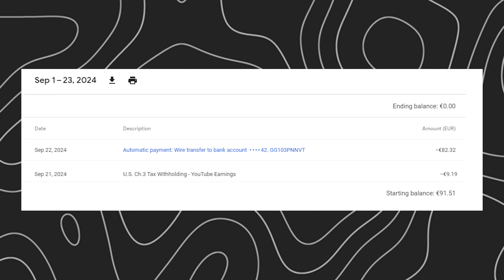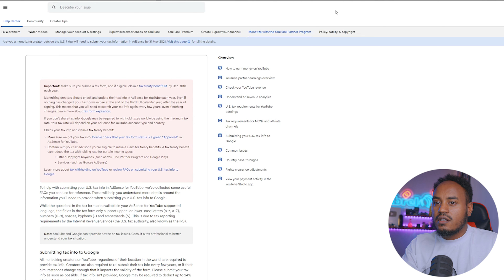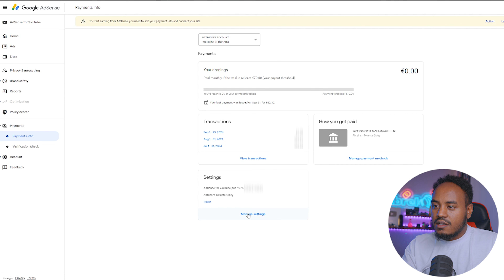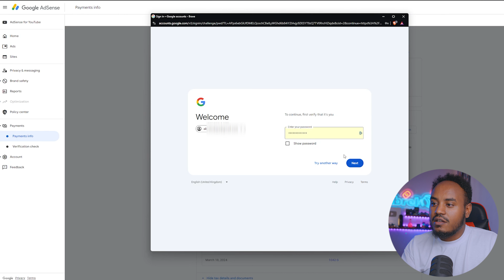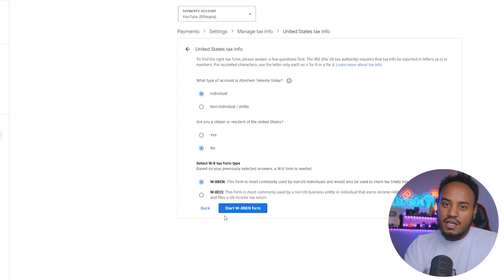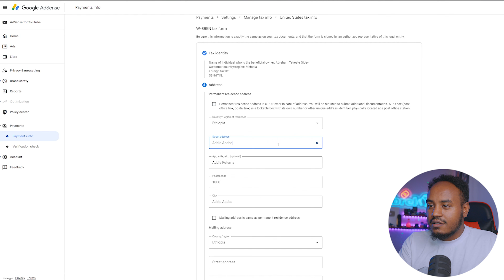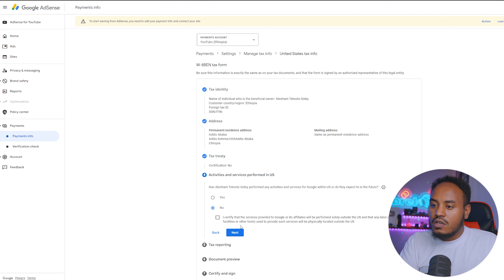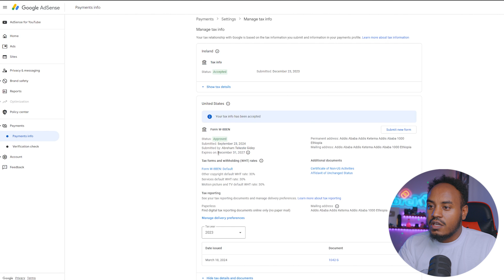🔴 30% ብራቹ ሊወሰድ ነው አድሰንስ ታክስ አሞላል | Get Ahead of the Game with This 2025 US Tax Form Hack | Abrelo HD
STOP Overpaying on Your US Tax Form with This 2024 Hack!

 How to Submit AdSense US TAX Info

Make Money online 2023 passive income ። በአዲሱ ህግ ገንዘብ የሚሰራ የዩትዩብ ቻናል አከፋፈት በሞባይል 2024| How to create a YouTube channel And Make Money Online.
አድሰንስ ታክስ አሞላል በአዲሱ ህግ መሰረት | How to Submit AdSense US TAX Info
🔴 በአዲሱ ህግ መሰረት ብዙ ገንዘብ የሚሰራ የዩትዩብ ቻናል አከፋፈት 2023 | How to create a YouTube channel 2024 | Make Money

how to create a YouTube channel 2024 mobile, how to create YouTube channel and earn money in mobile 2024
በአዲሱ ህግ መሰረት ገንዘብ የሚሰራ የዩትዩብ ቻናል አከፋፈት 2023 መኒታይዝ ለመሙላት ላስቸገራቹ | How to create YouTube channel 2023and get a Passive Income (Make Money online 2024). passive income

Chapters
0:00 intro
1:02 Giveaway
1:34 about US Tax Form
1:50 Explaining why are we fill up a US Tax Form
3:20 How to fill Up a Us Tax Form
5:11 What is W-8BEN Form
6:11 Fill up a new W-8BEN US tax form
10:54 Submitting the New W-8BEN US Tax Form
11:08 Conclusion

MakeMoneyOnline Shopify AffiliateMarketing MakeMoneyFromHome OnlineBusiness Dropshipping SideHustles SocialMediaMarketing PrintOnDemand PassiveIncome WorkFromHome paypalmoney make money online 2023, make money online today, how to make money online in ethiopia, make money online in ethiopia, @daniroyal9689 How To Earn With Text Broker, how to earn from textbroker, how to make money with textbroker, how to withdraw from textbroker, how to make money online, textbroker make money, how to use textbroker to make money, is textbroker a good way to make money
Transcript